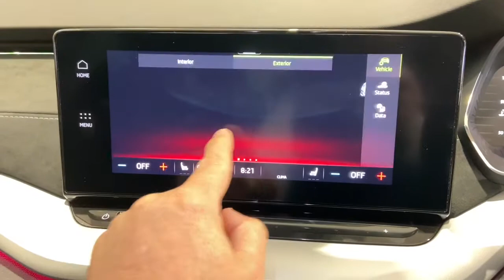New Skoda Octavia A8 2020, Coming Home & Leaving Home Settings, how 222's & guides, Skoda Help Video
Easy to follow, how 222's guide on setting up coming home & leaving home lights on the all new Skoda Octavia A8 2020,
Timeline
0.08 select menu on left side of screen
0.09 select vehicle from touchscreen
0.13 select comfort lights
0.15 now you can see, you can adjust coming home and leaving home lights by seconds or off